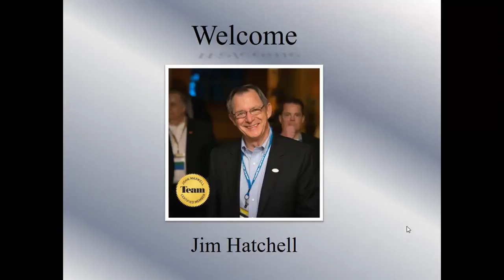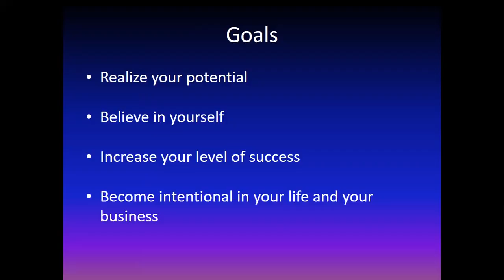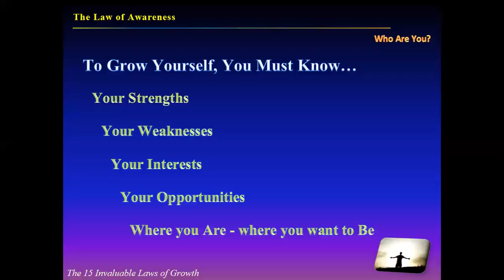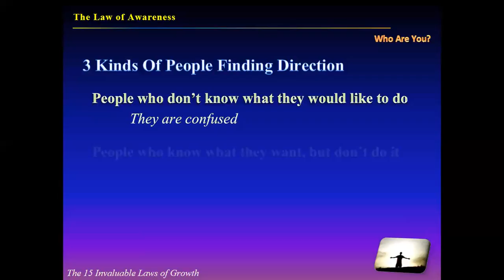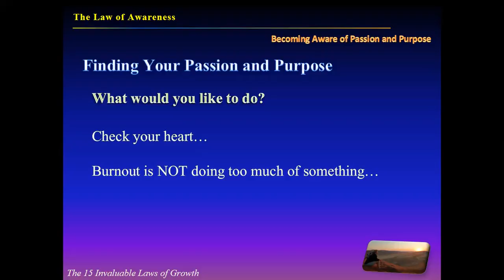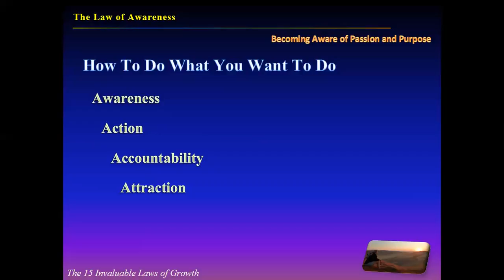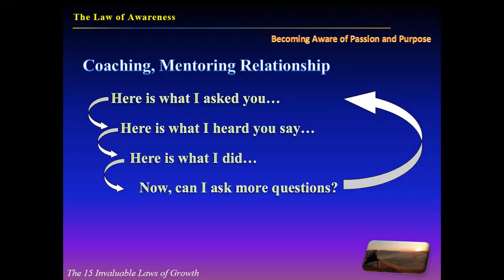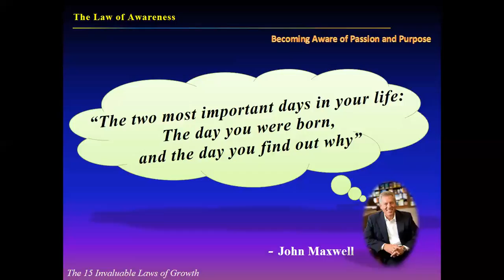The Law of Awareness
Jim Hatchell teaches The Law of Awareness from John Maxwell's book The 15 Invaluable Laws of Growth